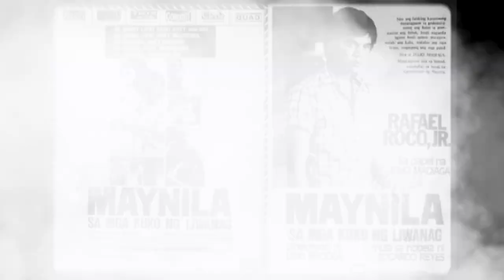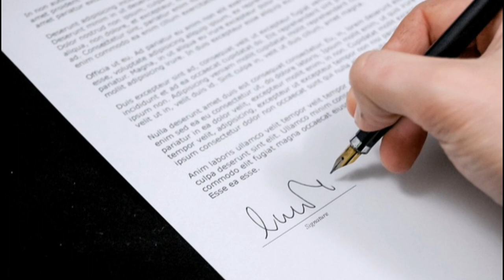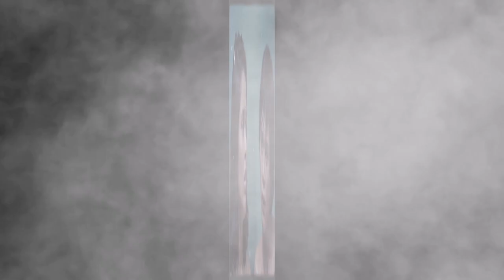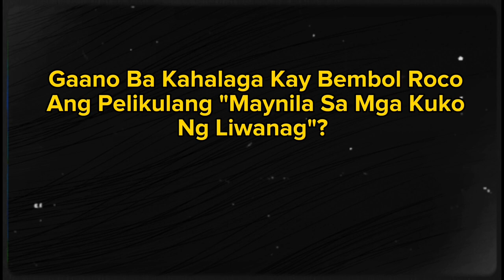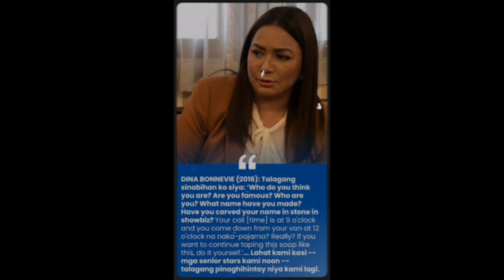Ang Malaking Sugal Kay BEMBOL ROCO Noon Para Gawin Ang Isang Pelikula Noon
Ang pelikulang Maynila Sa Mga Kuko Ng Liwanag ay isang obra na pinagbidahan noon ni Bembol Roco. Si Bembol Roco na baguhang artista pa lamang pero naging best actor. Gaano ba kahalaga kay Bembol Roco ang pelikulang ito?

Special Thanks and to acknowledge the movie photos, product photos, and images and video clips from Video48, gma network, abs-cbn, and Isamunangpatalastas.blogspot.com and all other rightful owners used in this video.